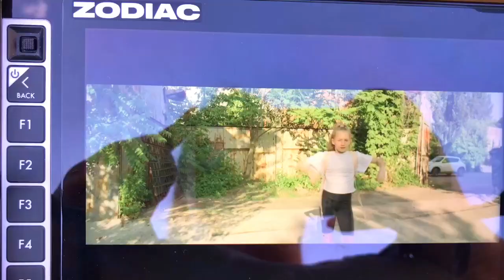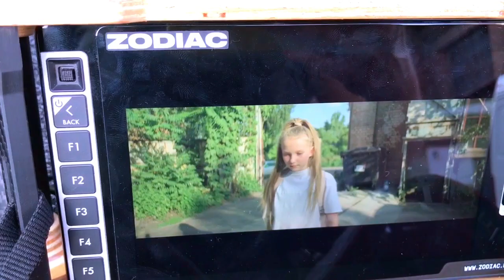Как мы снимали клип неудержимыйбит - Все воспоминания в одном видео лучшийклипгода by milenaway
Как мы снимали клип неудержимыйбит - Все воспоминания в одном видео...
Клип @_milena_way “Неудержимы бит” стал лучшим в 2020 году по версии DMC Music Awards @dmcmusictv в номинации Girls Клип Года.

Выражаем всем благодарность за поддержку и голосование за НАШУ РАБОТУ И НАШИХ ТАНЦОРОВ!

Спасибо огромное всем танцорам:

София Харченко
Полина Кудина

Настя Григораш

Ника Булах

Алина Макарова
Рита Совивская
София Гринчук

Соня Атукмаева
Мирослава Горина

Марьян Отамась

Милана Мелкова

Соня Ковтун
Милана Здоренко

Амина Османова

Мелана Городничая
Катерина Иванова
Вероника Голощапова
Маргарита Дорошенко

Влада Грабовенко
Кристина Пегета
Маша Бенивская

Диана Ланге

Вероника Кривицкая

Вика Бондарь

Диана Юрченко

Наташа Руденко

Вероника Непочтовая

Алина Адаменко
Маша Гонсванова

Надежда Мицкевич

Арина Склярова

Диана Ворохта

Будьте НЕУДЕРЖИМЫМИ В СВОИХ МЕЧТАХ!